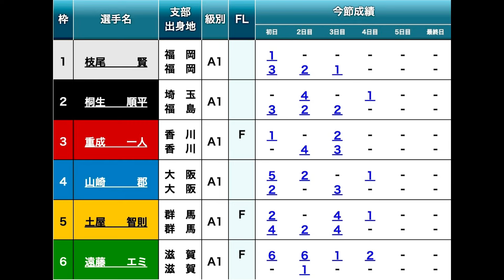【SGクラシック競艇】大大波乱準優11R①枝尾②桐生③重成④山崎⑤土屋⑥遠藤